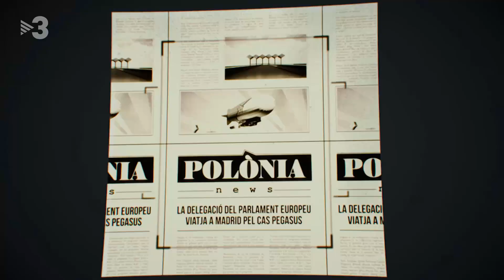La recepció del Catalan Gate - Polònia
Miquel Iceta (Jordi Soriano) rep la visita de la delegació del Parlament Europeu pel cas Pegasus i intentarà demostrar que no es van espiar els polítics catalans.